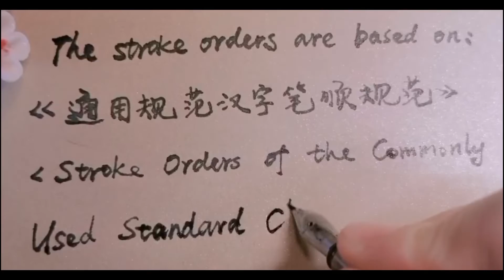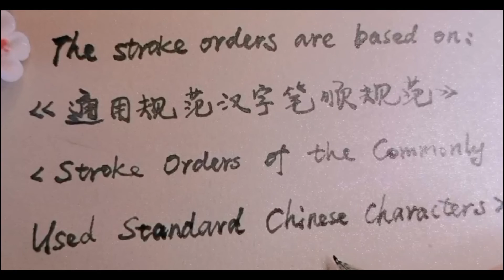How to write Chinese character 坉(tún) – bagged soil and grass – standard stroke order, handwriting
Native Chinese handwriting Chinese Characters in the standard stroke order

Hi, My name is MaxLee, I’m a native Chinese.
I am here to help you feel confident, easy, and fun when writing Chinese Characters.

Writing characters in the correct stroke order can greatly facilitate learning and memorization. Correct stroke order is also vital in producing visually appealing characters.